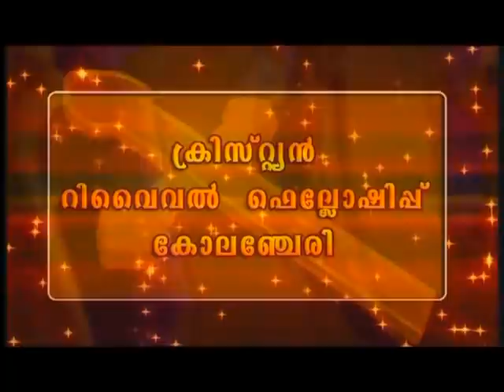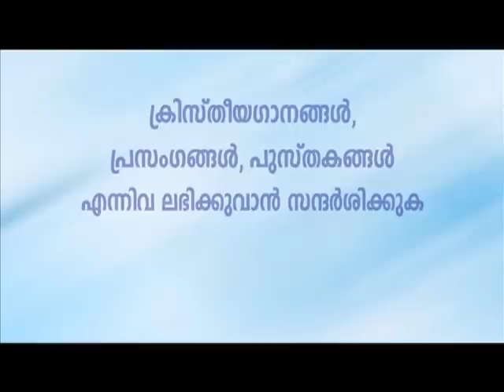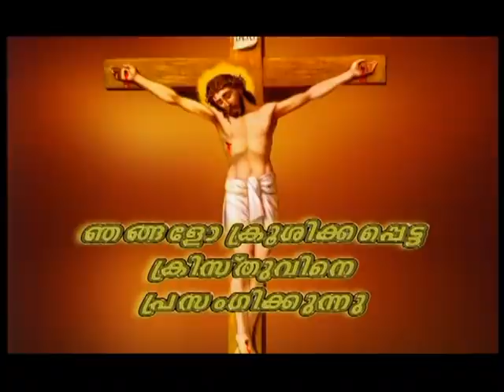PV 13AUG2021 5 30AM